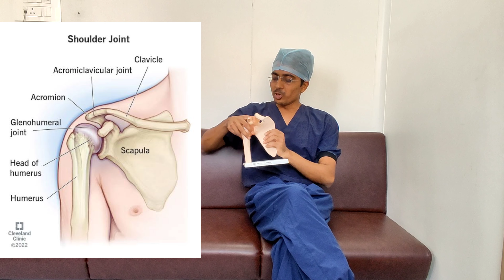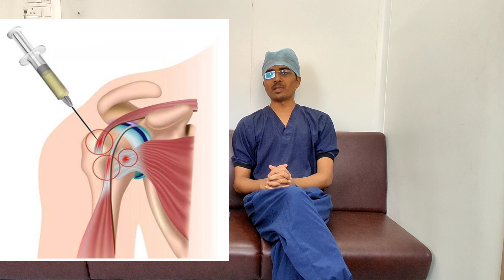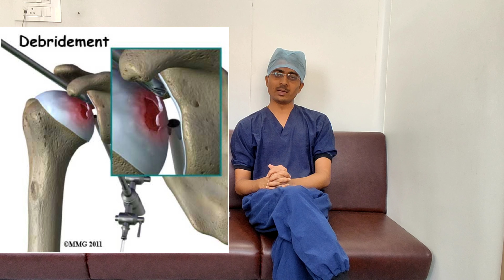Infection in Shoulder Joint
Shoulder septic arthritis is an infection in a joint. Symptoms include pain and tenderness over a joint, pain on moving the joint, and feeling unwell. It is an uncommon infection, but serious. Urgent treatment is needed. This includes antibiotic medicines, and drainage of infected fluid from the joint to prevent permanent joint damage.

Patients with septic arthritis usually develop moderate to severe joint pain, warmth, tenderness, effusion, restricted active and passive motion, and sometimes redness.

For any pathologies related to knee ligament injuries, meniscus injury, arthritis please contact.

Dr. Kaushal Patel – Arthroscopy & Sports medicine is a YouTube video channel. Main aim of this channel is to spread awareness regarding  Knee, shoulder, Elbow, Ankle related problems, any kind of ligament injuries, sports injuries among general public and among those who are suffering from this problems. We will try to upload best videos regarding such problems that will be more helpful for people. Dr. Kaushal Patel is the founder of this channel and he is one of the pioneers in the surgeries of knee and shoulder related sports injuries. He is trained under World’s renowned Sports medicine surgeon from South Korea and India.  At present, he is working at Shiv Orthopaedic Superspeciality Hospital, Rajkot, Gujarat, India.  Shiv hospital is Orthopaedic superspeciality hospital constructed with an aim to provide state of the art facility to the patients with knee and shoulder problems.

Dr. Kaushal Patel
M.S. Ortho, FIAS (South Korea), FISS(France)
 Arthroscopy and Sports Injury Specialist
Consultant Knee and Shoulder Surgeon

𝐒𝐇𝐈𝐕 𝐇𝐎𝐒𝐏𝐈𝐓𝐀𝐋 - 𝐂𝐞𝐧𝐭𝐫𝐞 𝐟𝐨𝐫 𝐨𝐫𝐭𝐡𝐨𝐩𝐚𝐞𝐝𝐢𝐜 𝐬𝐮𝐩𝐞𝐫 𝐬𝐩𝐞𝐜𝐢𝐚𝐥𝐢𝐭𝐲 𝐚𝐧𝐝 𝐭𝐫𝐚𝐮𝐦𝐚
Mahapuja Dham chowk, Beside Balaji Hall,
150 Feet Ring Road,
Rajkot-360005